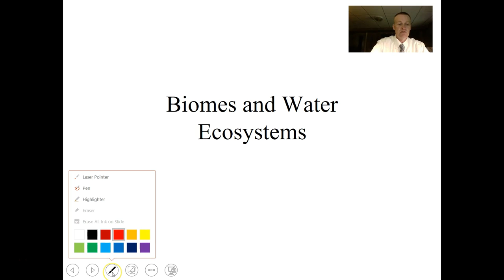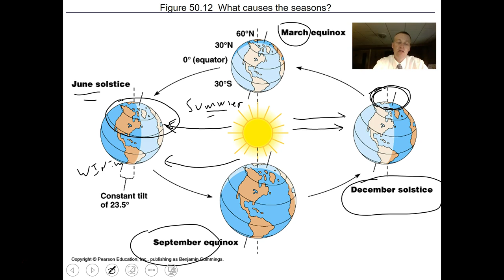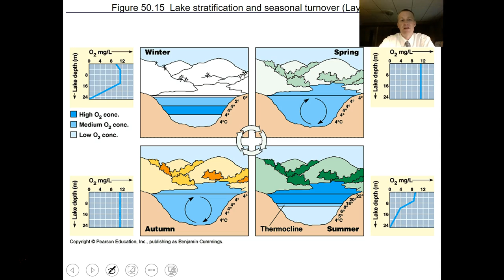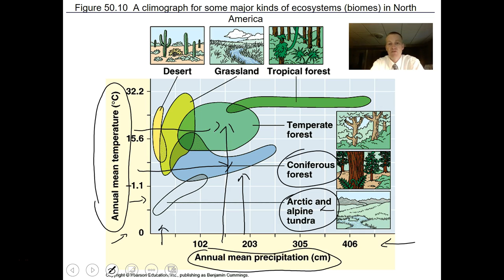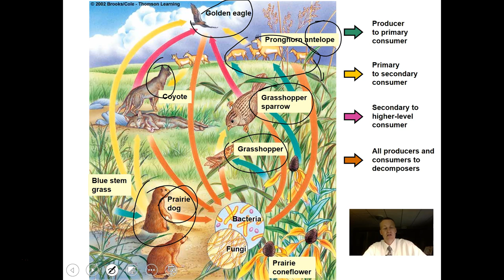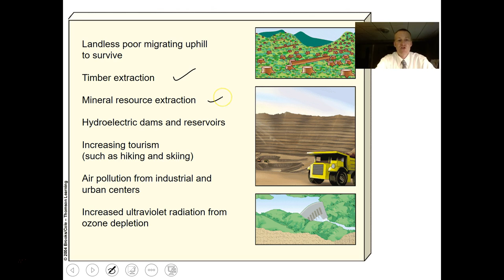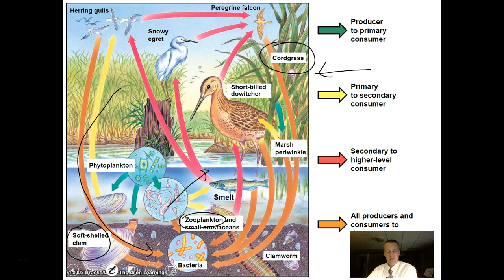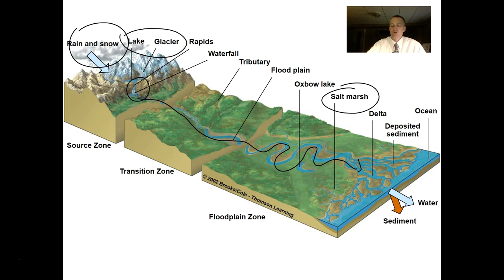Terrestrial Biomes and Water Ecosystems